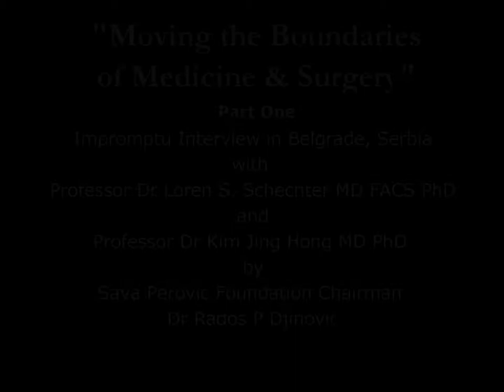Full HD Part 1 Moving Boundaries of Medicine & Surgery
FULL HD version of Facial Reconstructive Surgery and Breast Reconstruction Surgery vs Vaginal Reconstruction and Penis Reconstruction Surgery: Part 1 of 6 of Impromptu Interview in Belgrade, Serbia with Professor Dr Loren S. Schechter MD FACS PhD (University of Chicago School of Medicine) & Professor Dr Kim Jing Hong MD PhD (Genito-Urinary Reconstructive Institute, Seoul, South Korea) by Sava Perovic Foundation Chairman Dr Rados P Djinovic